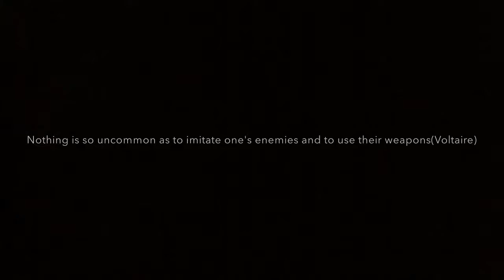The Olympus Mons Is Ours!:COD Infinite Warfare EP16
It is time to board the Olympus Mons and continue the campaign of Infinite Warfare.